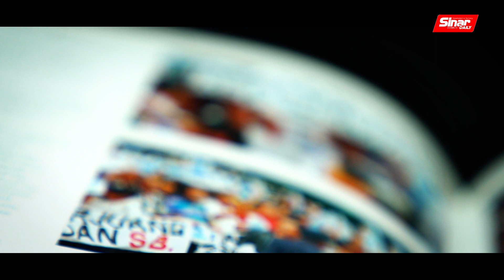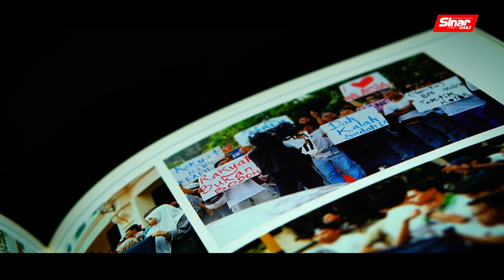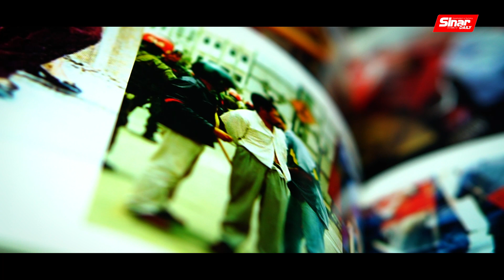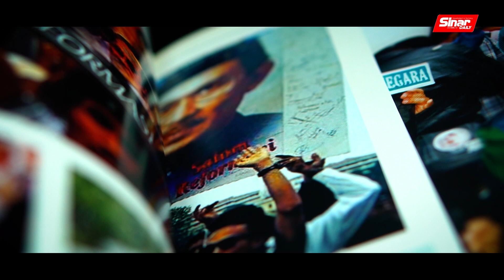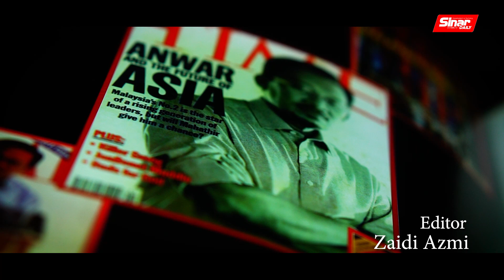Sinar Specials Episode 5: The Decades-long Struggle and The 100th Day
The most prominent and controversial post-Merdeka political movement was born here, in the streets of Kuala Lumpur.

It initially began to protest the unceremonious sacking of Datuk Seri Anwar Ibrahim as the then-Deputy Prime Minister which sent shockwaves across the country.

But over time, it resulted in a series of unprecedented public demonstrations, civil disobedience, and sit-ins by ordinary people in the streets.

At first, the movement demanded the resignation of then Prime Minister Tun Dr Mahathir Mohamad over allegation of corruption and cronyism.

However, it quickly evolved, insisting reforms on social equality and social justice in Malaysia.

In this episode of Sinar Specials, we will trace back the Reformasi Movement

And whether its 24-year struggle that pave the way for Anwar’s rise to power was worth it.